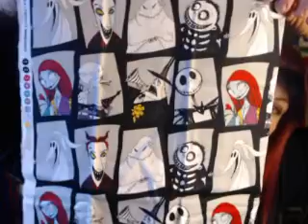LOTD Fiber Arts, Episode 2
Hey guys! A small setback in my fade, and some of the other stuff I do.
Sorry for the bad quality. It looked fine in the video editor...not sure why it ended up at a low quality.